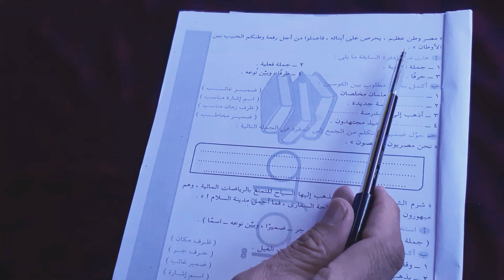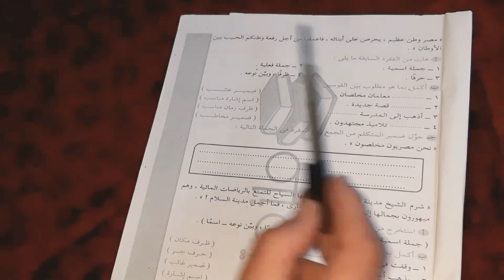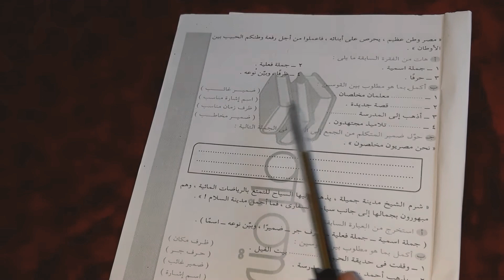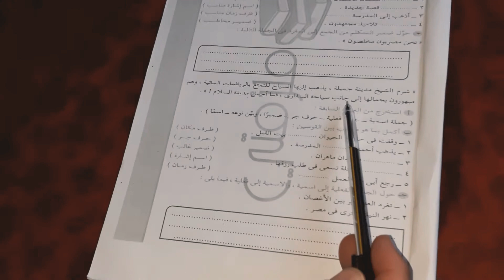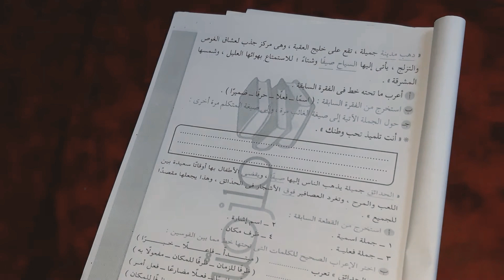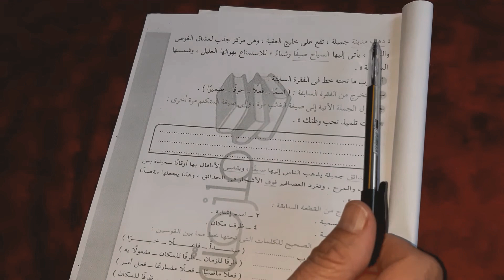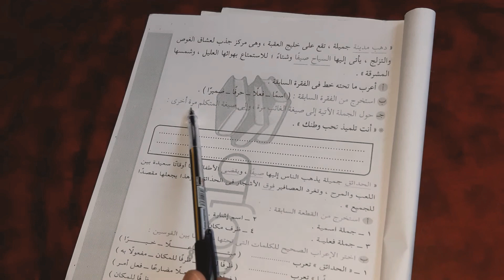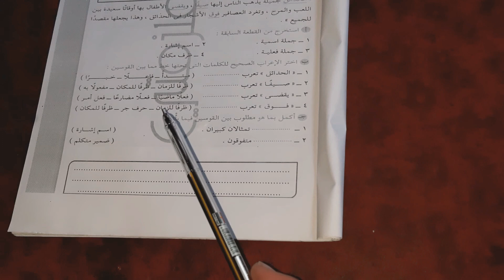قطع نحوية وتدريبات الصف الرابع الابتدائي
حل قطع امتحانات من مذكرة ملزمتى " المراجعة النهائية فى النخو الصف الرابع الابتدائي " الفصل الدرلسى الاول .
وبيان طريقة التعامل مع قطعة النحو للثف الرابع الابتدائي .
ومراجعة دروس المنهج من خلال حل القطع .

رابط تحميل مذكرة ملزمتى ( المراجعة النهائية فى النحو الصف الرابع الابتدائي ) الفصل الدرايى الاول
على صفحة الفيس ، صفحة مجموعة النحو للمرحلة الابتدائية والاعدادية .

رابط قناة الاستاذ / معتمد محي الدين عبداللطيف  للاشتراك فيها وهى مخصصة لدروس النحو للمرحلة الابتدائية والإعدادية .

رابط ملخص منهج النحو  الصف الرابع الابتدائي فى صفحة الفيس مجموعة النحو للمرحلة الابتدائية والإعدادية .

رابط ملخص منهج النحو للنرحلة الابتدائية سؤال وجواب
على صفحة المجموعة .

تابعنا على هشتاج وتعرف على كل جديد